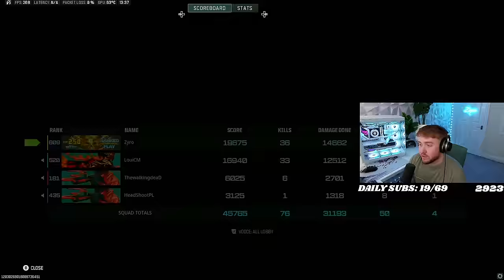Meet the NEW #1 Assault Rifle on Rebirth Island 🏝️😍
Goodbye RAM-7, Hello MTZ 556 😍 In todays video zyro showcases the new Assault rifle meta on rebirth island. This MTZ 556 is insane for dropping high kills on rebirth so make sure to use the best loadout at the end of the video!

Related Goats (Check them out): tonyhawk, Strahfe BearPig, BabyDillster, Futives, Faze Booya, LuckyChamu, Exoghost, StephGlizzy, CxRobin, Movemental, Handler, Swagg, SeeK, Strahfe, Marathon, Klubo, Kxpture, Tctekk, exzachtt, Nahv, MuTeX, Aydan, JoeWo, Faze Nio, Biffle, DiazBiffle, Galex, Metaphor, bunze, LuckyChamu, Huskerrs, Zurly, Dieow, itsdiverse, Ksubii, Xclusive, Rushhh and many more.